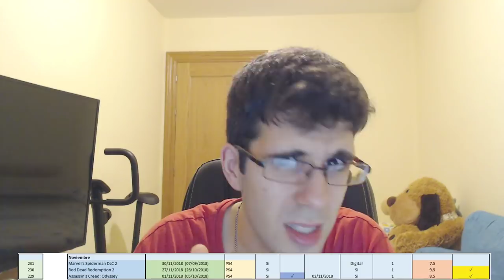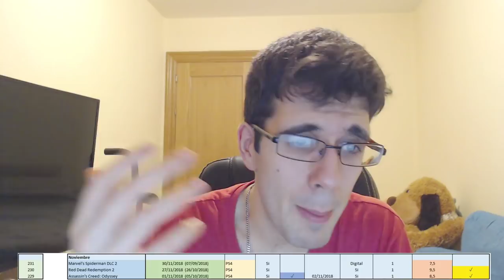JUEGOS COMPLETADOS - NOVIEMBRE 2018